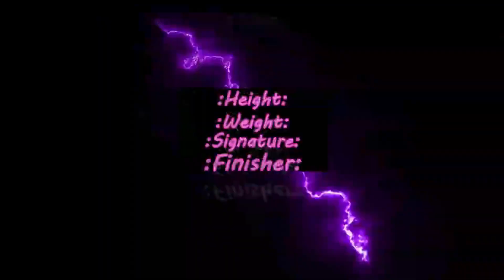OUTLAW VIRTUAL WRESTLING UNIVERSAL CHAMPIONSHIP TOURNAMENT : ROUND 1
Welcome OUTLAW VIRTUAL WRESTLING!!! Tonight is Round 1 of the Universal Championship Tournament! Who will make it to the finals & meet up at our first ever pay per view Ground Zero!!  Find out in the coming days!